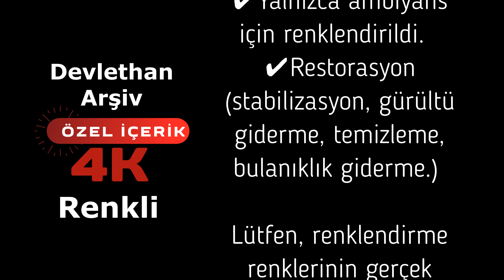En Güzel Görüntülerini Sizler İçin Geliştirdik, Renklendirdik 4K 60Fps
Devlethan Arşiv  Kanalı , size geçmişin otantik ve canlı bir deneyimini sunmak için eski siyah beyaz görüntüleri geri yüklemeye ve yüksek kaliteli renklendirilmiş sürümler oluşturmaya adamıştır.
Video sahnelerinin, gelişmiş yapay zeka yazılımı aracılığıyla hareketleri dengelendi, hız düzeltmesi yapıldı, geliştirildi ve renklendirildi.

Bu videoda, eski siyah beyaz film çekimlerini herhangi bir manuel renklendirme olmadan geliştirmemize ve otomatik olarak renklendirmemize olanak tanıyan yeni bir olguyu keşfediyoruz.

 ✔  Videoda yapılan işlemler:
✔FPS, saniyede 60 kareye yükseltildi.
✔Görüntü çözünürlüğü 4k  yükseltildi.
✔Geliştirilmiş video netliği ve parlaklığı sağlandı.
✔Yalnızca ambiyans için renklendirildi.
✔Restorasyon (stabilizasyon, gürültü giderme, temizleme, bulanıklık giderme.)

Lütfen, renklendirme renklerinin gerçek olmadığını, renklendirmenin sadece ambiyans için yapıldığını ve gerçek tarihsel verileri temsil etmediğini unutmayınız!

Bizi izleyen tüm dostlarımıza sevgilerimizi, saygılarımızı sunuyoruz.

Video Düzenleme, Geliştirme ve Renklendirme: Kadir Tanrıkulu